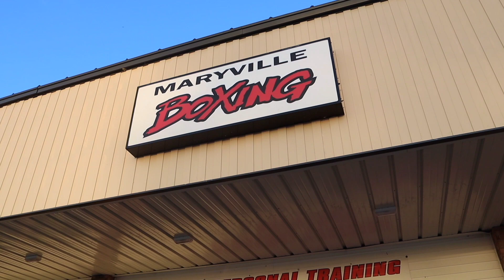Coach Pushes His Fighters To Their Limits! - Muay Thai Fight Camp - Episode 2.